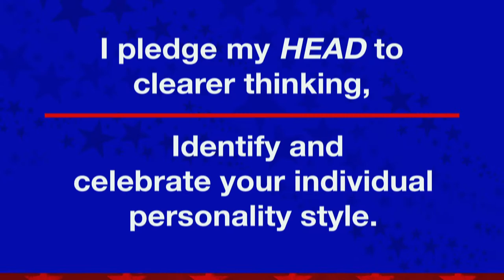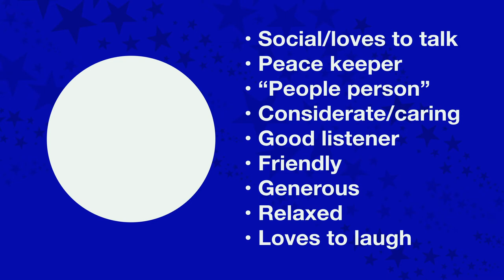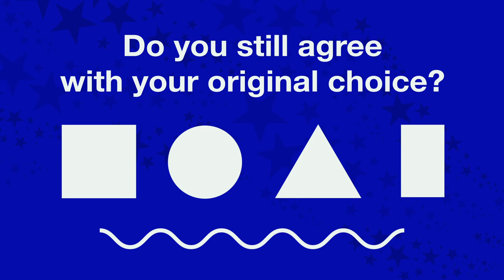Make Your Mark - Celebrate Your Personality